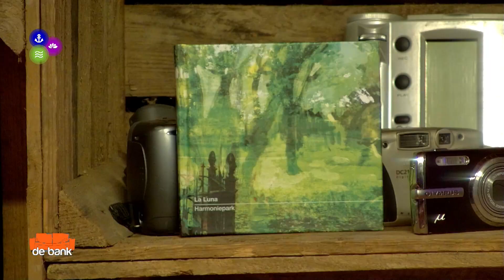De Bank - Helen Botman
Zangeres en stemcoach Helen Botman zit op de bank bij Kitty Mertz.

Regie: Ed van Oerle